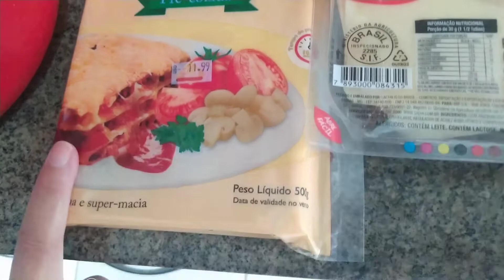Como fazer Lasanha de Presunto e Queijo? Pronta em 5 minutos - Receita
Oii gente , hoje é dia do jogo do Brasil na COPA DO MUNDO, e o almoço teve que sair bem rapidinho pra gente não perder nenhum momento desse jogão de bola!

A receita de hoje vai ser dessa Lasanha de Presunto e Queijo com molho de tomate, pronta em apenas 5 minutos!
O importante é usar ingredientes de qualidade!
E usamos presunto e mussarela da

Assista o vídeo e faça aí na sua casa essa receita incrível!

• Veja também o vídeo da Receita de um delicioso Canelone que fizemos aqui no canal :